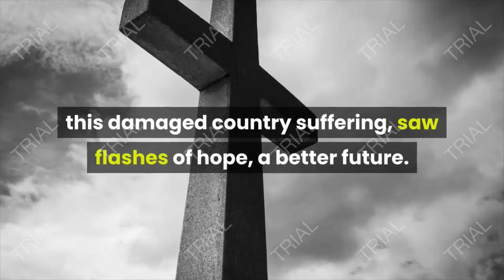Lebanon revolution: The Never-ending Revolution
Everything you should know about Lebanon revolution
Many Lebanese fearing hunger and believing there is nothing left to lose
Is Lebanon revolution back after 2 months of quarantine?